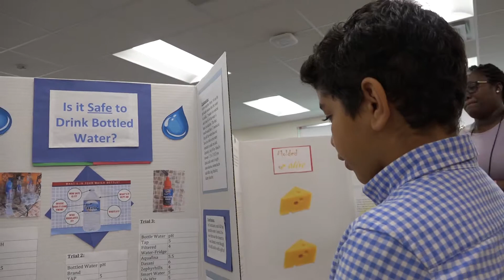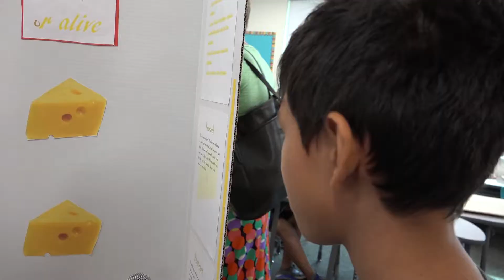Fruitville Elementary School STEM Fair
Producer by Kimberly Stocker for The Education Channel, Office of Communications and Community Relations, Sarasota County Schools.